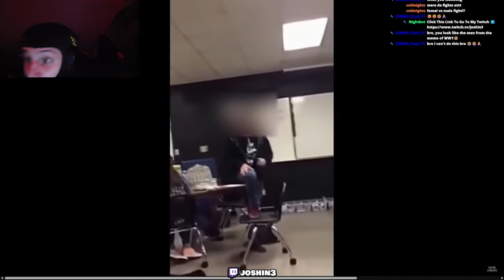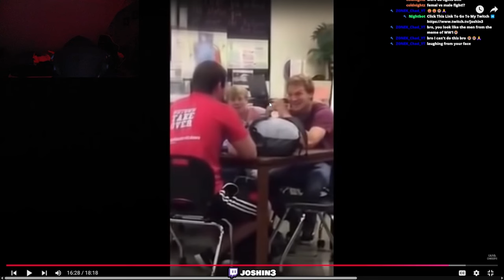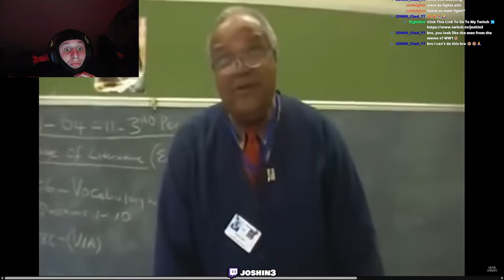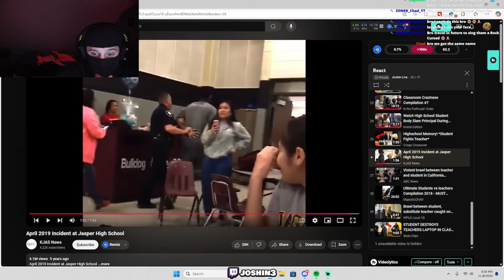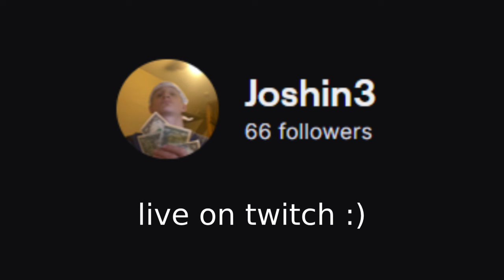SCHOOL CRASHOUTS 2